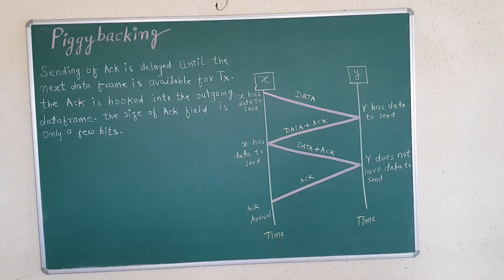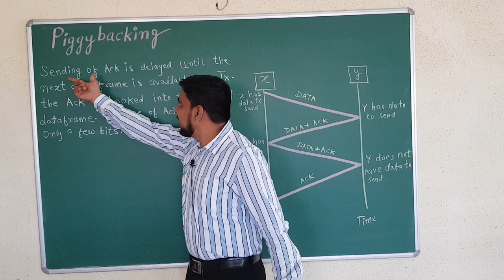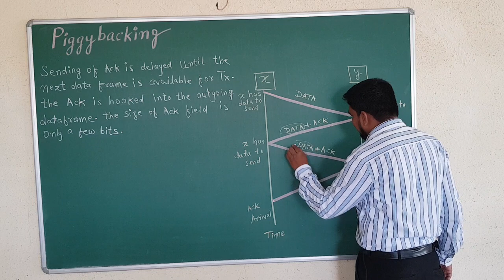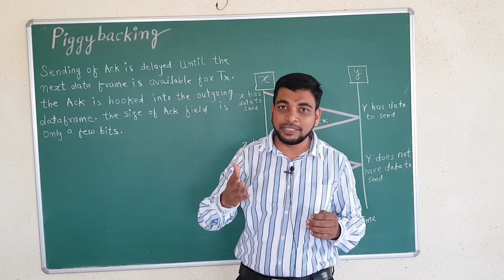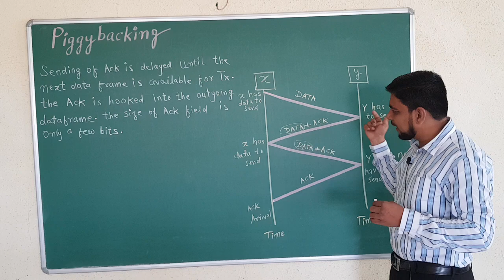Piggybacking Protocol Hindi | Elementary Data Link Protocols in Computer Networking|DLL Protocol